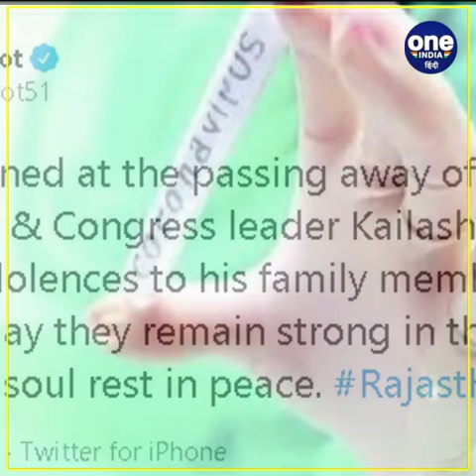Coronavirus India Update: Rajasthan Congress MLA Kailash Trivedi का कोरोना से निधन | वनइंडिया हिंदी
The uncontrollable corona in Rajasthan continues to wreak havoc. Congress MLA Kailash Trivedi died today due to Corona. Kailash Trivedi was an MLA from Sahada constituency of Bhilwara. Trivedi was undergoing treatment at Medanta Hospital in Gurugram. He was recently admitted there after suffering from corona.

राजस्थान में बेकाबू हो रहे कोरोना का कहर लगातार जारी है. कोरोना के कारण कांग्रेस के विधायक कैलाश त्रिवेदी का आज निधन हो गया. कैलाश त्रिवेदी भीलवाड़ा के सहाड़ा विधानसभा क्षेत्र से विधायक थे. त्रिवेदी का गुरुग्राम के मेदांता अस्पताल में इलाज चल रहा था. कोरोना से पीड़ित होने के बाद हाल ही में उन्हें वहां भर्ती कराया गया था.